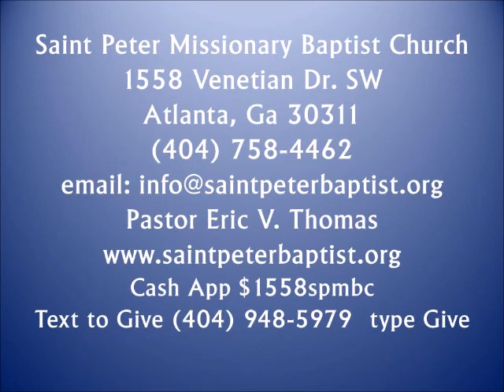Pastor Thomas - Expectation Moment 10-21-21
Study on The Book of James Chapter 4
Saint Peter Missionary Baptist Church
1558 Venetian Dr SW - Atlanta 30311